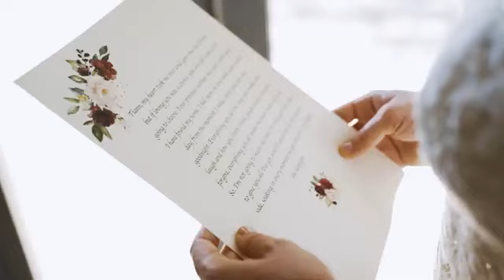Very beautiful lesbian wedding | Charlie + Tiann 🌈💍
Celebrant ▪️ Eloise James Marriage Celebrant
Wedding Coordinator and Décor ▪️ Enchanted Moments
Catering ▪️ Karen Sheldon Catering
Florist ▪️ Flowers by Elise
Entertainment ▪️ Dr. Elephant
Wedding Dresses ▪️ Adelaide Bridal Emporium
Makeup ▪️ Lauren Lo Castro Make Up
Hair ▪️  Tame The Mane (Paula Dobbins) & I Am Hair Wellness
Wedding Cake and Desserts ▪️ Humpty Doo Bakery

If you want to find your love or friend, join the group LGBTQ+ Dating around the world, love without borders 🏳️‍🌈